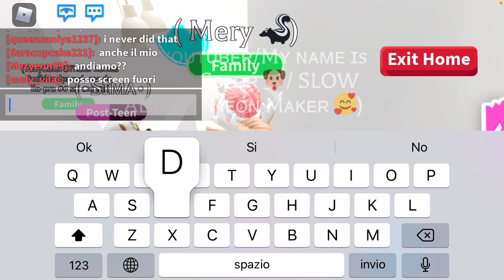Giochiamo con Elly e Meryenne ❤️😍🥰